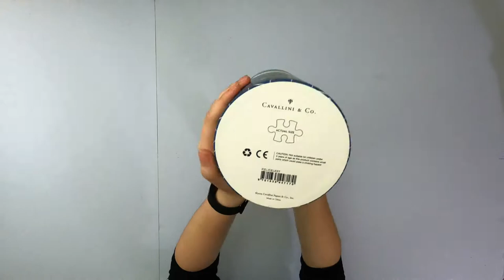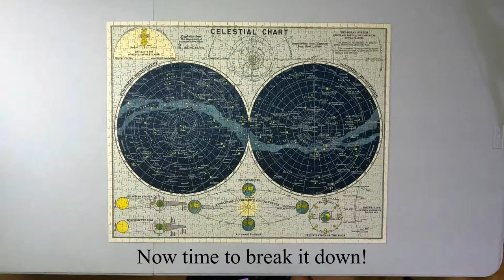Celestial | Vintage Puzzle | Cavallini and Co. (Timelapse)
Celestial 1000 pcs. Puzzle